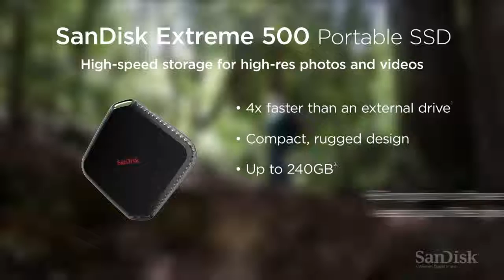SanDisk Extreme 500 SSD